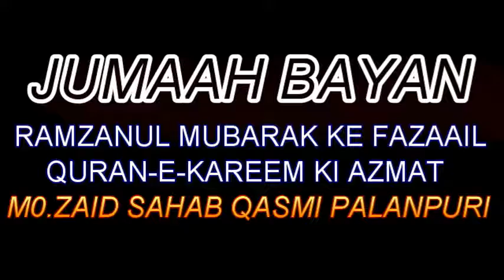MO.ZAID PALANPURI - RAMZAN KE FAZAAIL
MAULANA ZAID SAHAB PALANPURI